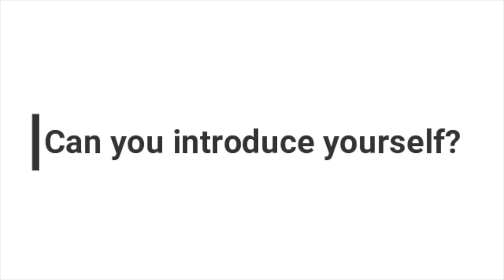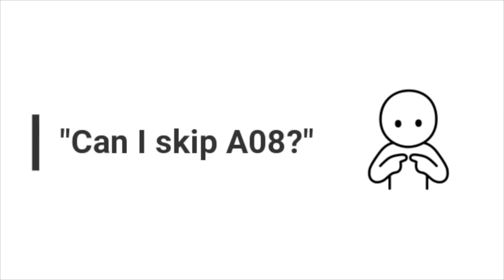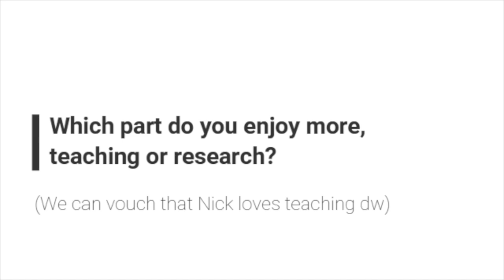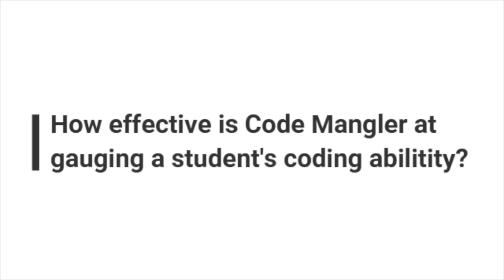Fall 2020 Professor Nick Cheng Interview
AMACSS interviews Professor Nick Cheng about research vs teaching, the code mangler, and more!

0:00 Introduction
1:50 Why did you decide to pursue compsci?
3:20 Why does A08 use python?
6:16 I'm a CS god, can I skip A08?
10:30 Which part do you enjoy more? Research, or teaching?
11:55 Code mangler!
15:06 How effective is the code mangler?
16:38 What can students expect from Nick on Halloween?